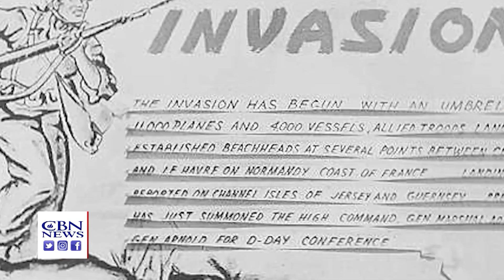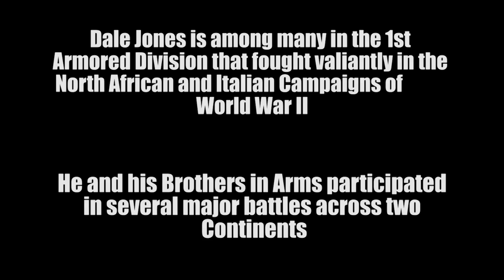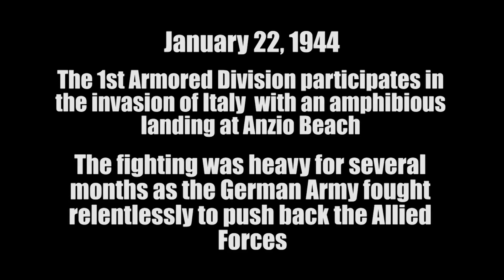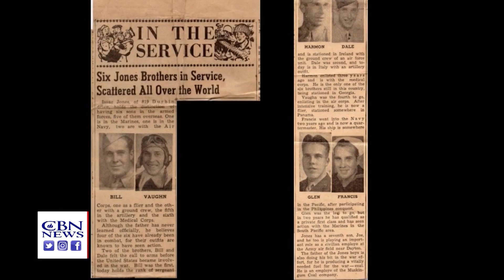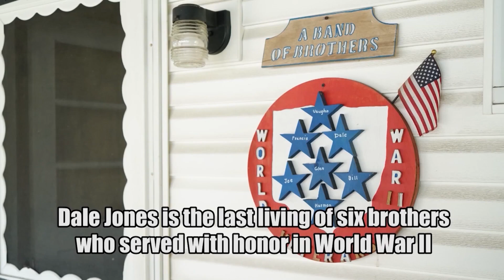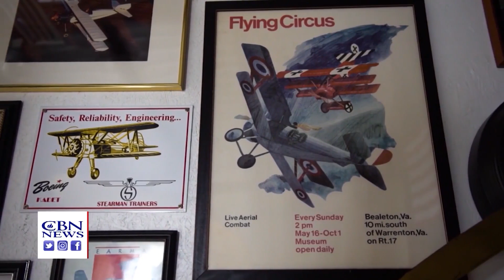On The Home Front - June 4, 2019